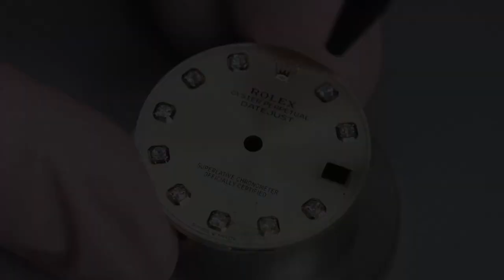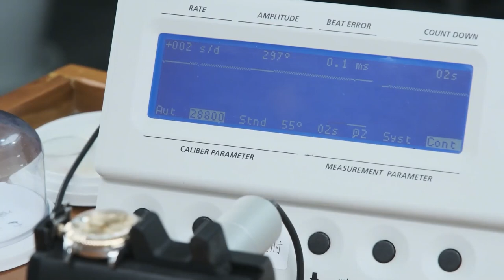What family conditions can cause Rolex to be like this